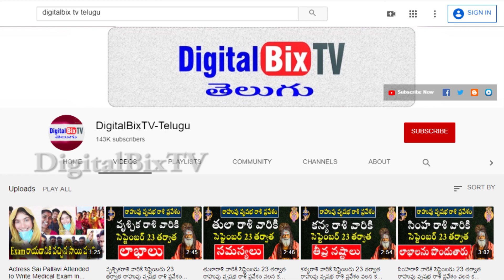మనసు మమత సీరియల్ నటి శ్రావణి ఇక లేరు! | Manasu Mamata serial actress Sravani | Actress Sravani News